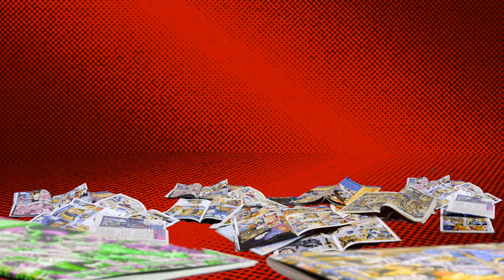VIDEO GAME VIRGIN: Spider-Man (Playstation)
Editor-in-Cape David didn't play a single superhero videogame growing up, so we've decided to introduce him to them- running through the best in chronological order.

This is all part of SPIDERTEMBER, our month of content in celebration of all things wall-crawling.